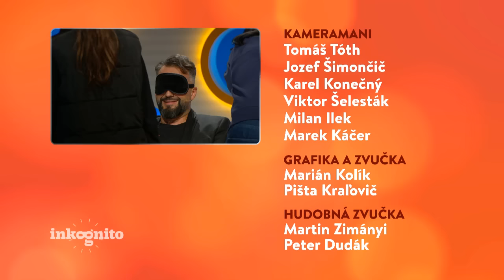Tajný hosť Marta Sládečková (INKOGNITO)